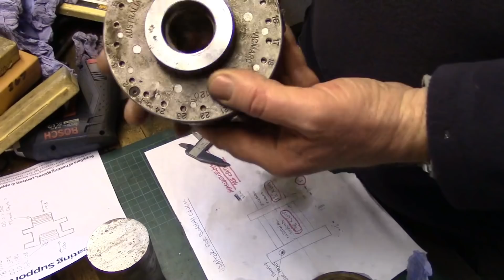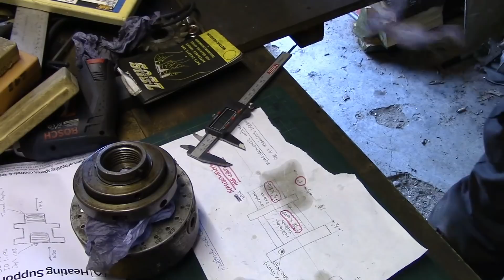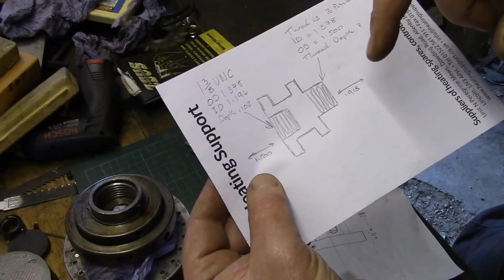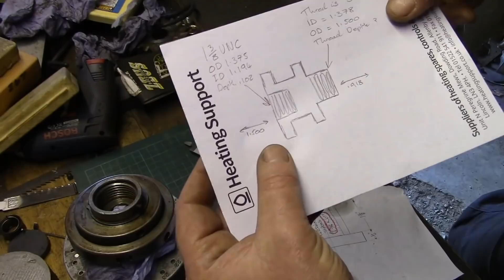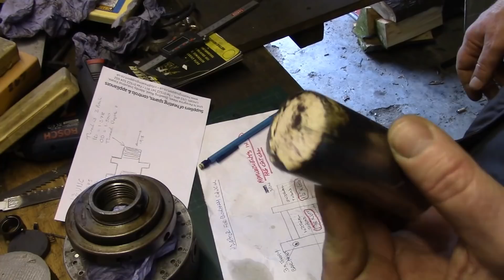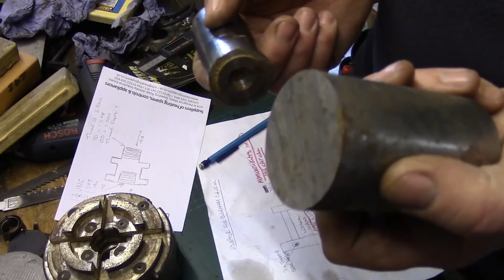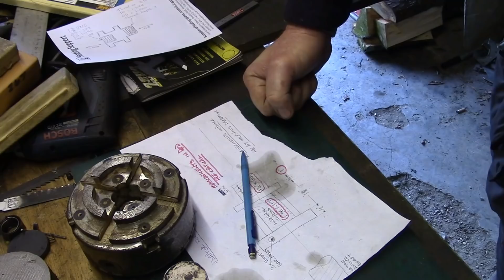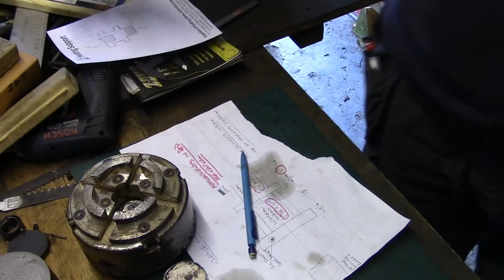Screw Cutting An Adapter For A Wood Lathe Chuck. Part 1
I was asked if I could make this, so why not give it a go I thought,  turned out OK in the end I think.